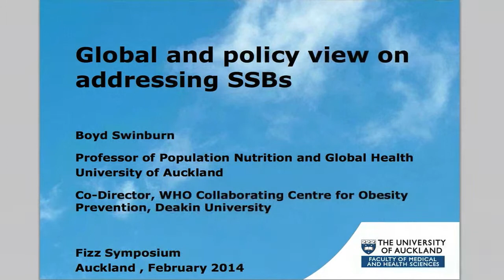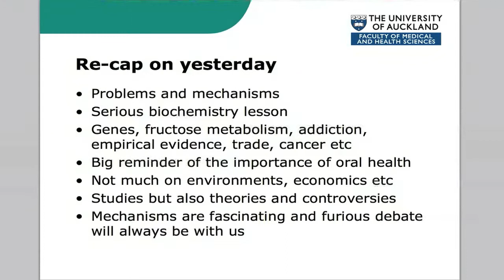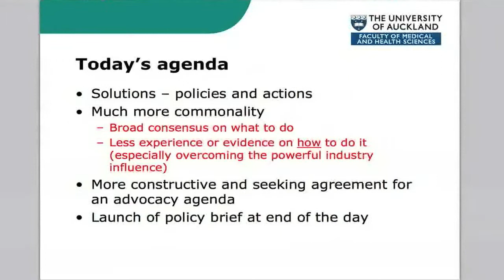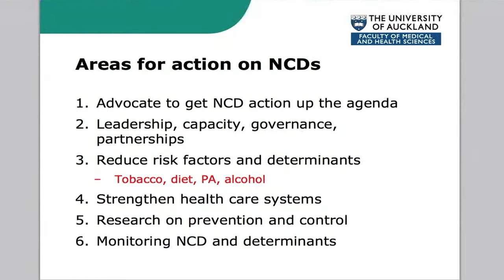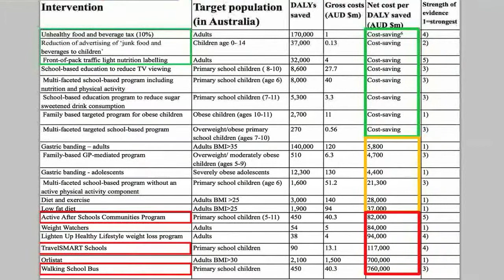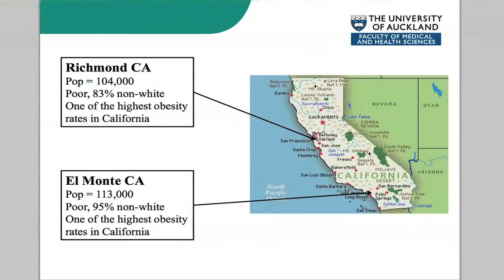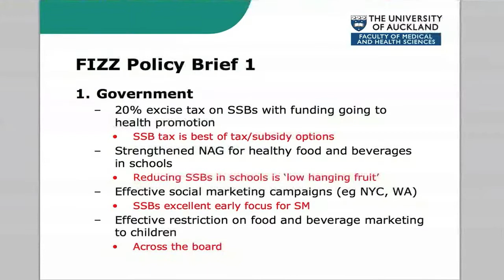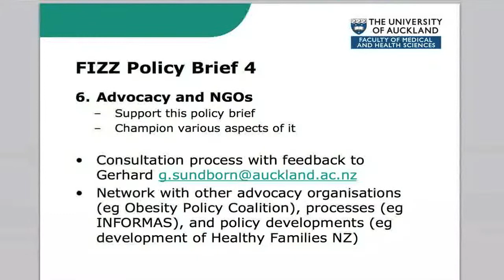Prof. Boyd Swinburn - 'Global and policy views on addressing SSB's'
Boyd Swinburn is the Professor of Population Nutrition and Global Health at the University of Auckland and Alfred Deakin Professor and Director of the World Health Organisation (WHO) Collaborating Centre for Obesity Prevention at Deakin University in Melbourne.

He trained as a specialist endocrinologist and has conducted research in metabolic, clinical and public health aspects of obesity. His major research interests are centred on community and policy actions to prevent childhood and adolescent obesity, and reduce, what he has coined, the 'obesogenic' food environment.

He is Co-Chair of the International Obesity Task Force (IOTF) and was President of the Australia and New Zealand Obesity Society (ANZOS) from 2005-7. He has also contributed to over 30 WHO consultations and reports on obesity, authored over 300 publications and given over 400 presentations. Through these efforts he is significantly contributing to national and global efforts to reduce the obesity epidemic.

The first of its kind - the 'Sugary Drink Free Pacific by 2030?' symposium was held in Auckland, New Zealand on 19th-20th February, 2014. This symposium was hosted by leading New Zealand Universities - the University of Auckland and the University of Otago as well as FIZZ.

Prominent US academics that have looked particularly a sugar and SSB impact on health - Professor Richard Johnson and Professor Robert Lustig were keynote speakers at this meeting.

Other leading academics in obesity research that also contributed to this symposium include Professor Boyd Swinburn (University of Auckland, Deakin University, WHO), Dr Mike Rayner (Oxford University, Director British Heart Foundation Health Promotion Research). There was also a strong representation from the Pacific region featuring contributions from Dr Colin Tukuitonga (Director of Public Health, Secretariate of teh Pacific Community) and Dr Viliami Tangi (HOD Surgery, Vaiola Hospital - Tonga).